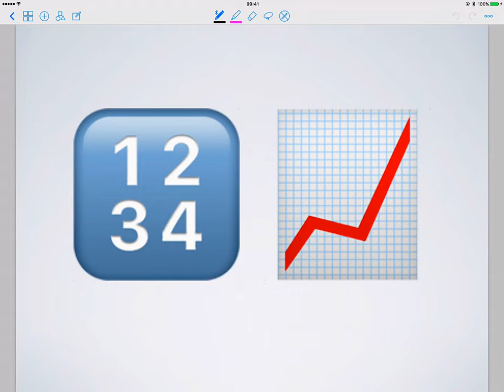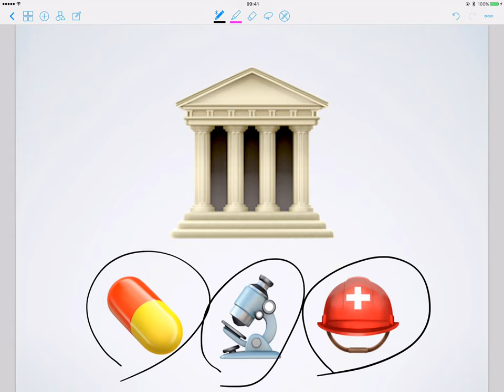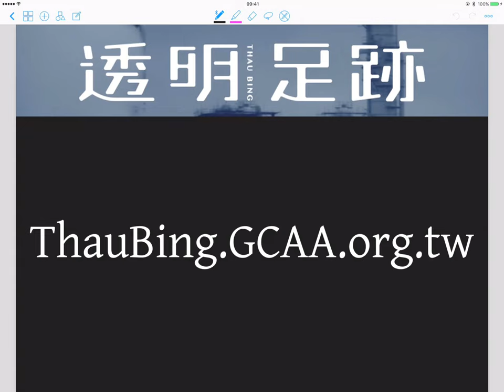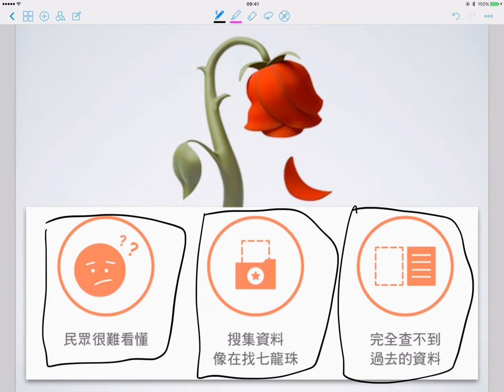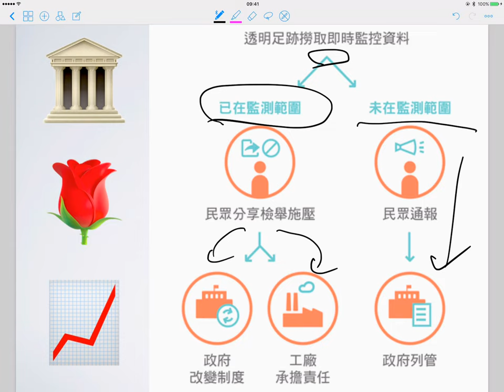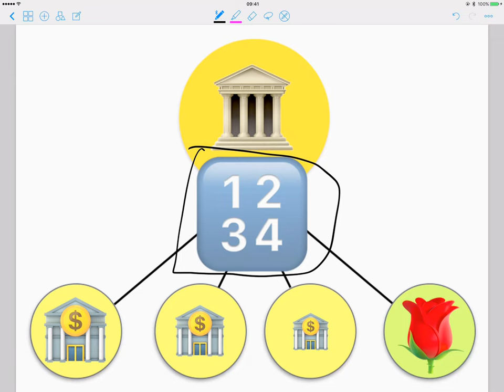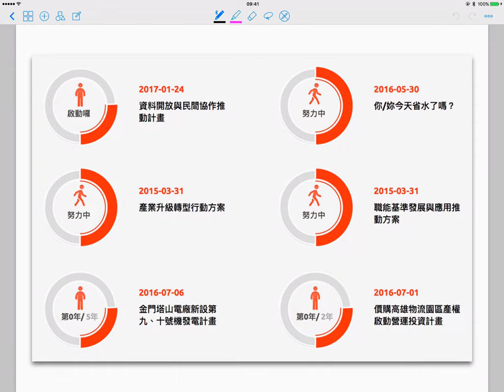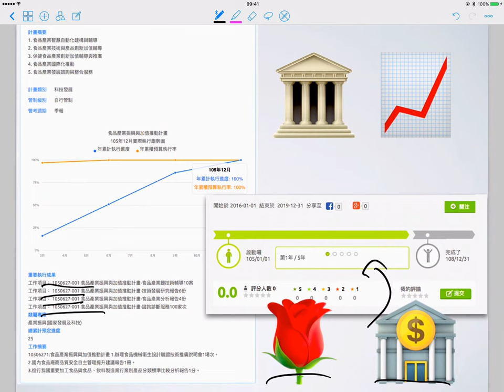2017-03-14 Data and Digital Citizens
Rencontres Citoyenneté Numériques, Grand Poitiers, April 10, 2017